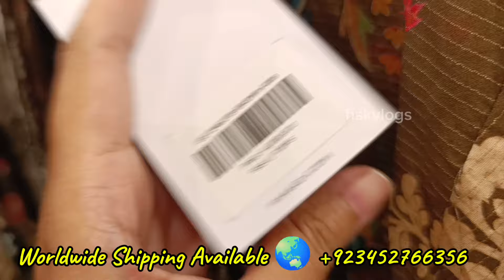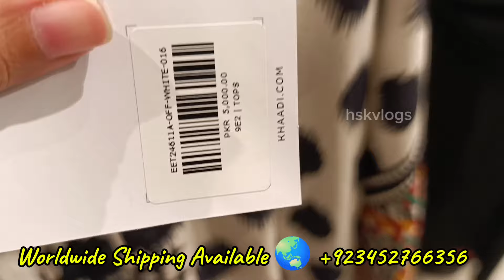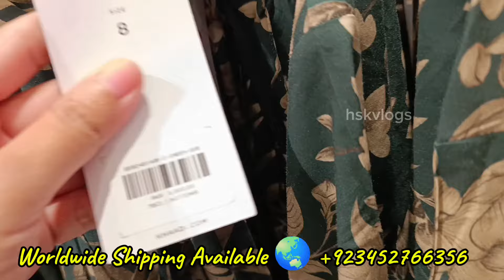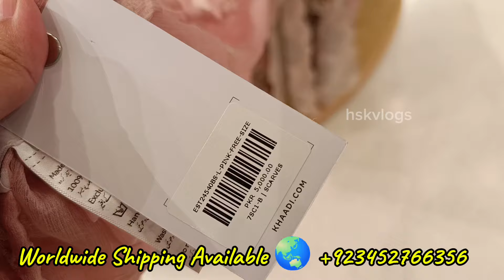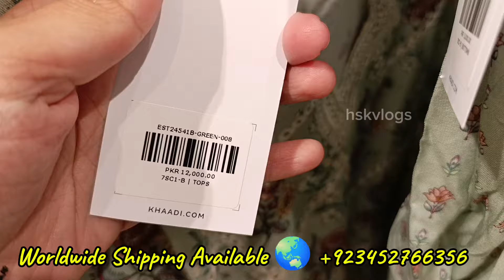♥️ Khaadi Latest Collection ♥️ khaadi New Collection 2024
Khaadi
Khaadi new collection 2024
Khaadi festive edits
Khaadi Ramzan edits
Khaadi pre Ramzan collection
Khaadi khaas 2024
Khaadi sale 2024
Khaadi sale
Khaadi khaas
Khaadi sale
Khaadi new summer collection 2024
Khaadi official
Khaadi promo
Khaadi new collection 2023 sale
Khaadi new collection 2023 khaadi sale today
Sale
Sale 2024
Sale 2023
hsk Vlogs

hsk Vlogs
J.sale
Alkaram Studio sale
Limelight sale
Sanasafinaz sale
Beechtree
Crosstitch
Brand sale 2024
Khaadi sale
Sale today
Psl 2024
PSL